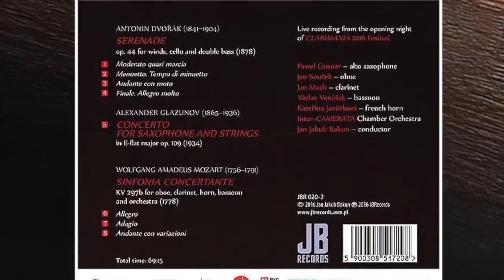Rediscovering woodwind masterpieces - JBRecords 020-2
Alexander Glazunov
Concerto for saxophone and strings in E–flat major op. 109  – fragment
Paweł Gusnar – alto saxophone
InterCAMERATA  Chamber Orchestra
Jan Jakub Bokun – conductor
New CD:
REDISCOVERING WOODWIND MASTERPIECES
JBRecords 020-2
Mozart – Dvořák – Glazunov
Antonin Dvořák – Serenade op. 44 for winds, cello and double bass
1. Moderato quasi marcia
2. Menuetto. Tempo di minuetto
3. Andante con moto
4. Finale. Allegro molto

5. Alexander Glazunov – Concerto for saxophone and strings in E–flat major op. 109

Wolfgang Amadeus Mozart – Sinfonia concertante KV 297b for oboe, clarinet, horn, bassoon and orchestra
6. Allegro
7. Adagio
8. Andante con variazioni

Jan Souček – oboe
Jan Mach – clarinet
Václav Vonášek – bassoon
Kateřina Javůrková – french horn
InterCAMERATA  Chamber Orchestra